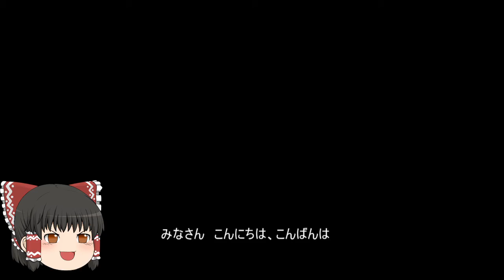機動戦士ガンダムオンライン[ゆっくり実況プレイ]（オデッサ海岸部）パート11